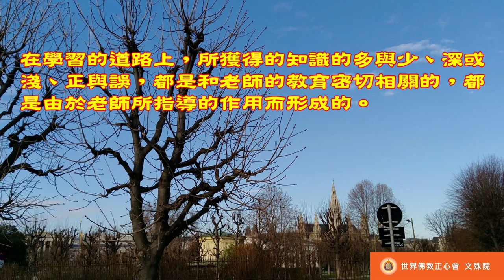佛教正心會Youtube頻道 | 南無第三世多杰羌佛 世法哲言5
學道之識依師導故，為人師表德識照或，學者奮修諸識而積其品，終可至學于淵，是為人道之學道也。